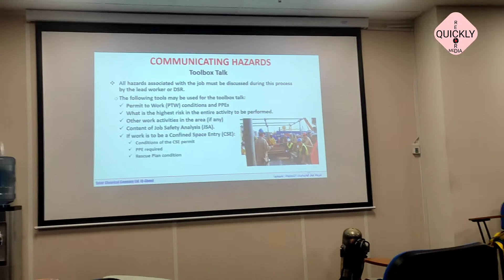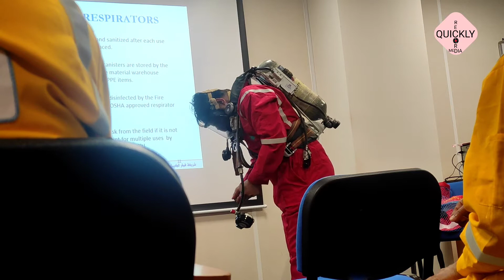HSE Safety Tranning Scba||Doha Qatar Safety Tranning Hse||How To use SCBA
Thaks For Visiting: Quickley Record Media